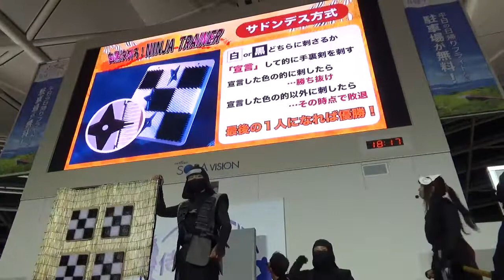2019.11.04 セントレア出陣まつり イケ忍者選手権 徳川家康と服部半蔵忍者隊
服部半蔵忍者隊　全員
「白黒決めろ！NINJA TRAINER」